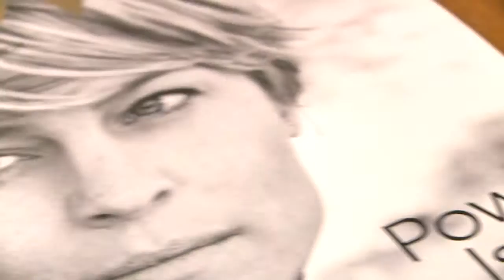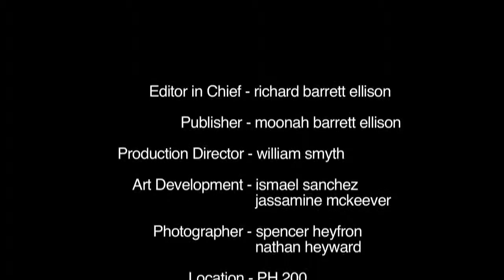New York Moves Magazine's Power Women Gala 2011 | Highlights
Highlights from the 2011 New York Moves Power Women gala.

Advocates Women's rights, social fairness and equal opportunity. Celebration of women from all spheres who endorse these aims and make a difference. An example and role model for future generations of young women, leading by example.